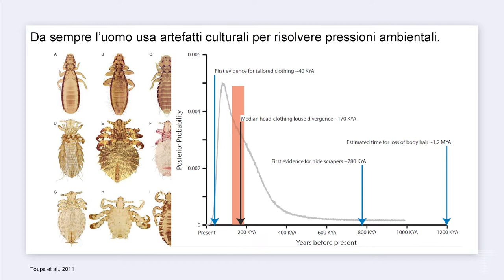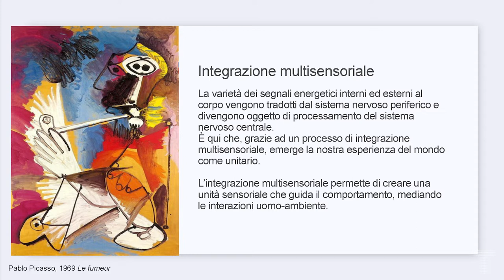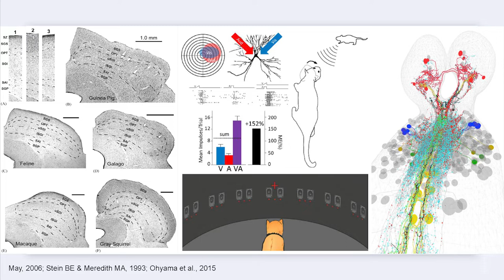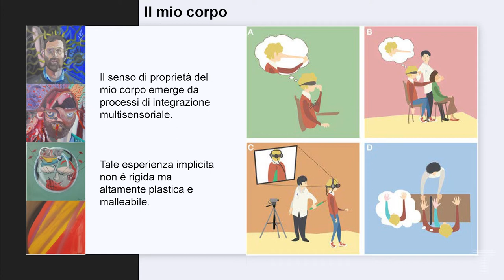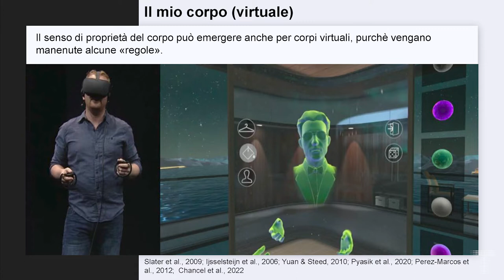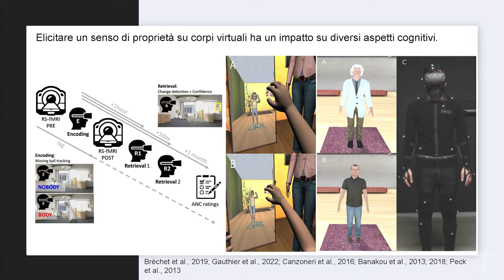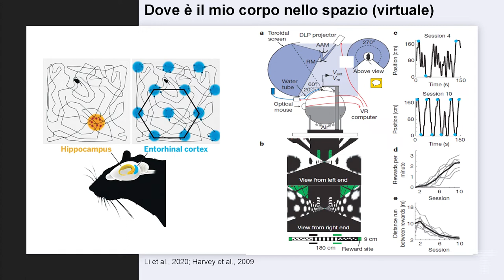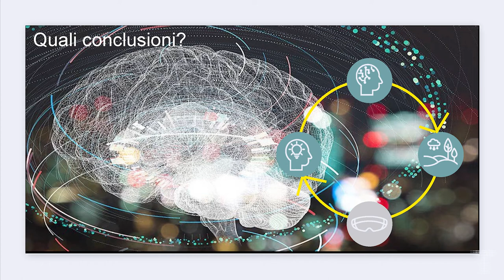Il corpo, il cervello e il mondo (virtuale) | Martina Ardizzi, Emiliano Audisio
11 novembre 2022

L'essere umano processa infor­mazioni in molti modi. Il nostro cervello decide quali aggregare e quali isolare, seguendo precisi cri­teri spazio-temporali: un processo di integrazione multisensoriale che consente di comprendere la realtà e di agire. Gran parte delle nostre interazioni con oggetti, persone e situazioni si realizzano, oggi, an­che nel virtuale. Il nostro cervello è pronto per tutto questo? Come cambia la biologia umana nel rap­porto con la tecnologia?